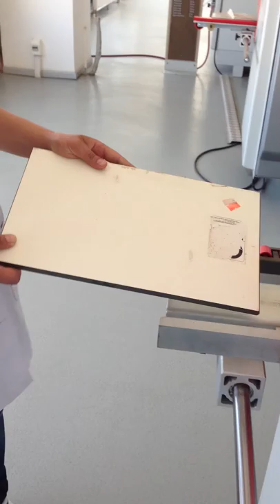compact laminate FC 198